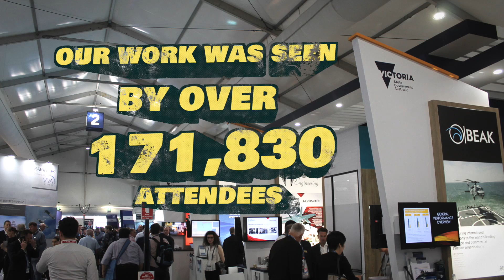INTERNATIONAL AIRSHOW EXPO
A little video we have put together of our time down in Melbourne Avalon Air Show earlier in the year - 2019.